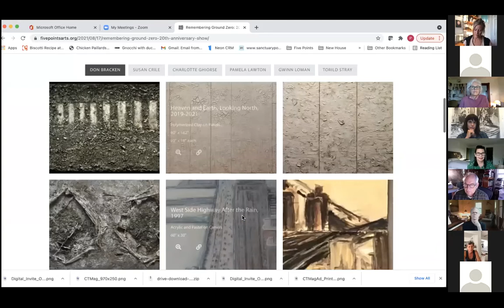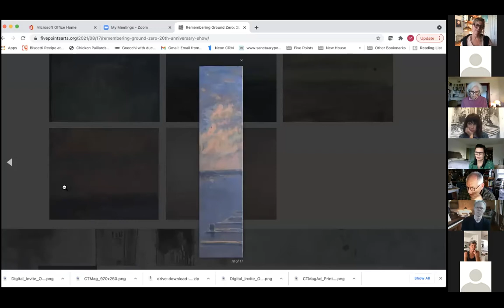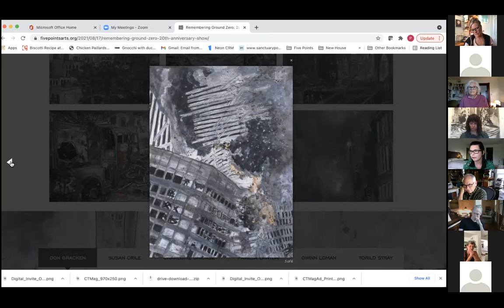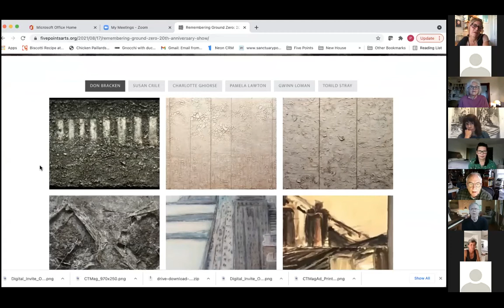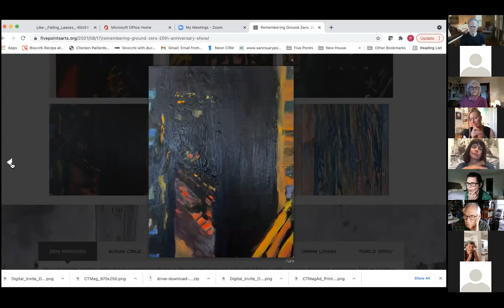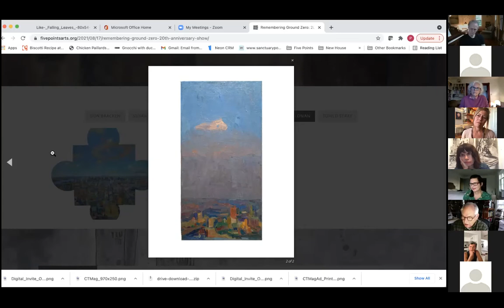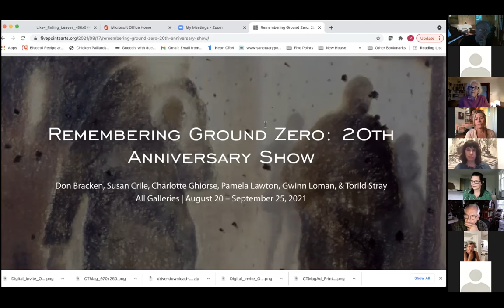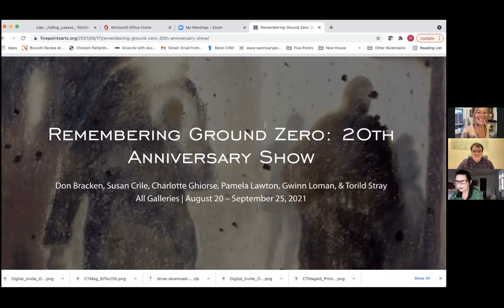Remembering Ground Zero Virtual Artist Talk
Five Points Gallery presents "Remembering Ground Zero: 20th Anniversary Show", Virtual Artist Talk: on Friday, September 10, 2021.

"Remembering Ground Zero: 20th Anniversary Show" is a retrospective exhibition that remembers September 11th through paintings and artwork that recall both the time before the towers’ fall, and the collective shock and pain of the aftermath of the fall, when the world tilted on its axis and a new sort of chaos emerged. This virtual artist talk, features artists: Don Bracken, Susan Crile, Charlotte Ghiorse, Pamela Lawton, Gwinn Loman & Torild Stray.

Moderated by: Power Boothe.  Power has exhibited his paintings for over four decades. His work is represented in numerous public collections including the Guggenheim Museum, the Whitney Museum, and the Museum of Modern Art in New York.  His work is also in many private collections nationally and internationally. Power is also a professor of painting at the University of Hartford's Hartford Art School.